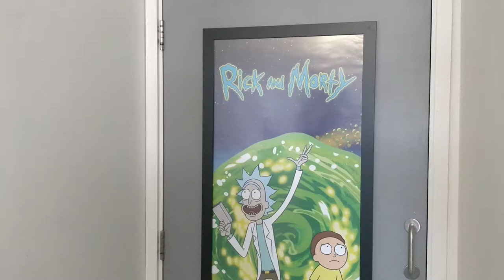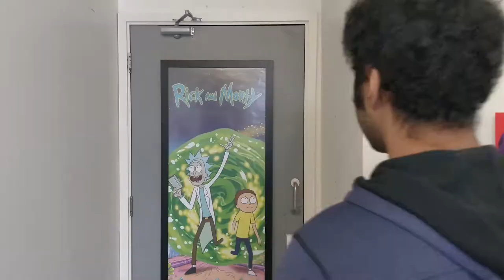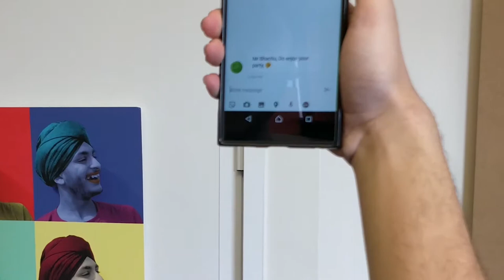The Halls: Chapter 2 - (Dyson V7 Animal)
"The best thing since sliced Vacuum Cleaner!"

Starring: Paramveer Bhachu, Usman Khan, Arun Juss and Muaz Chowdhury.
Filmed By: Paramveer Bhachu, Usman Khan, Arun Juss, Bryan and Ryan.